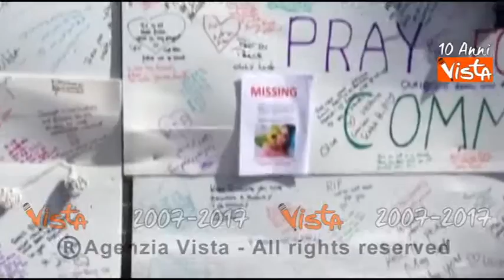"Pray for our community", i messaggi dei londinesi per le vittime della Grenfell Tower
(Agenzia Vista) Londra, 15 giugno 2017
Sono 12 le vittime dell'incenio che ha colpito la Grenfell Tower di Londra. Oltre 70 i feriti, tra cui almeno 20 in gravi condizioni. I vigili del fuoco sono alla ricerca dei dispersi, tra cui due italiani. La premier britannica Theresa May si è recata sul luogo della tragedia. Twitter